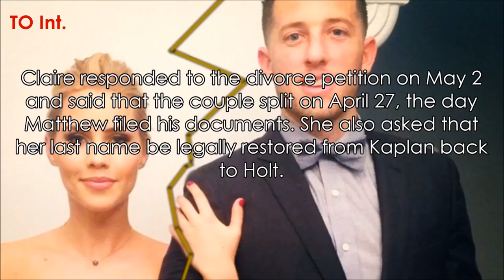The Originals' Claire Holt Splits from Husband Matthew Kaplan One Day Before Anniversary!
Sad news for The Originals actress Claire Holt – she is getting a divorce from her husband of one year, Matthew Kaplan, her rep confirms to JustJaredJr.com.

The 28-year-old actress’ husband filed for divorce on April 27, just one day before the day they would have celebrated their first anniversary as a married couple. He cited “irreconcilable differences” in the court documents and listed their separation date as April 24.

Claire responded to the divorce petition on May 2 and said that the couple split on April 27, the day Matthew filed his documents. She also asked that her last name be legally restored from Kaplan back to Holt.

The couple tied the knot on April 28, 2016 after announcing their engagement during the summer of 2015.